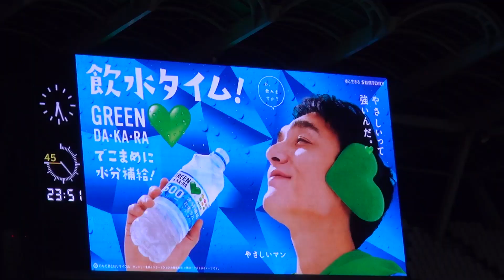前半の飲水 | 2023ルヴァンカップQF#2 鹿島アントラーズ 1-2 名古屋グランパス | Kashima Antlers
失点直後の飲水
どう修正するか見守る

関連動画
【公式】ハイライト：名古屋グランパスvs鹿島アントラーズ ＪリーグYBCルヴァンカップ 準々決勝 第1戦
【ハイライト】鹿島アントラーズ×名古屋グランパス 「２０２３ＪリーグYBCルヴァンカップ プライムステージ 準々決勝 第2戦」